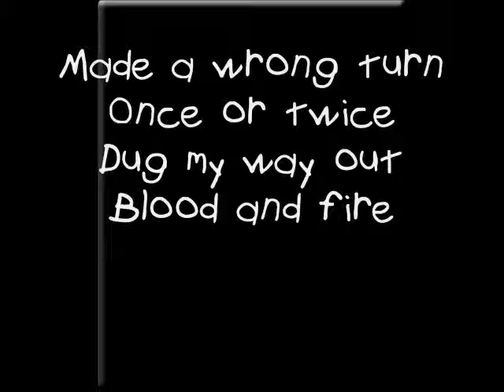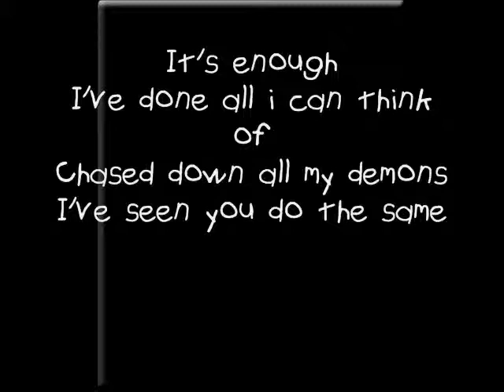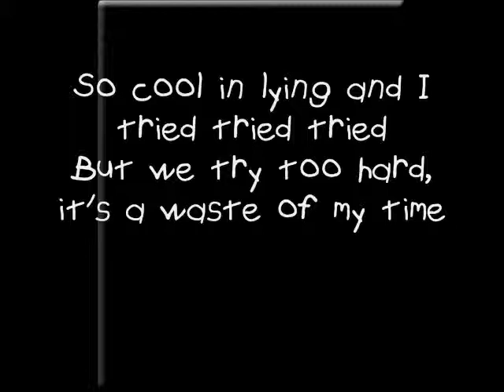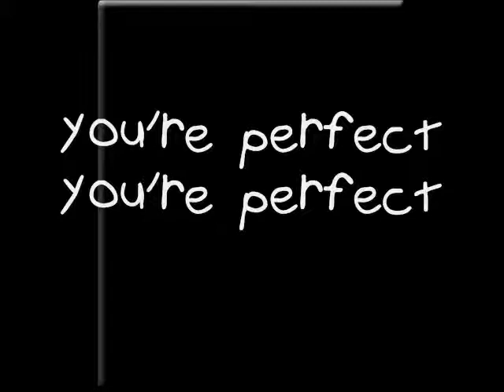Fuckin' perfect - P!nk